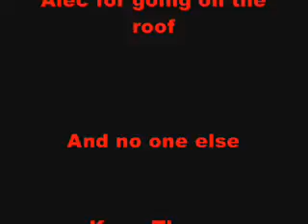Frank Falls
We had nothing to do, and e had an extra baby around.